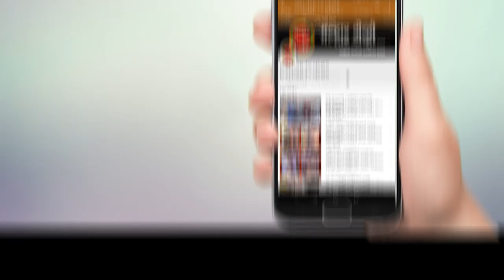महापालिकेने खारघरमधील घरकुल सेक्टर १५ केले कंटेन्मेंट झोन म्हणून घोषित !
महापालिकेने खारघरमधील घरकुल सेक्टर १५ केले कंटेन्मेंट झोन म्हणून घोषित ;आयुक्त डॉ. गणेश देशमुख यांची माहीती !